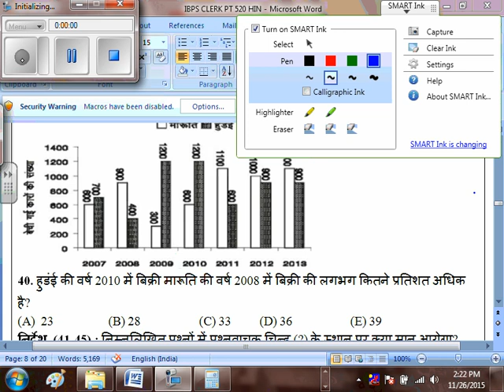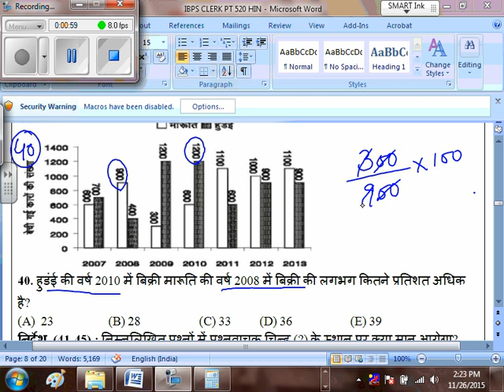IBPS CLERK PT N-10 Q.40